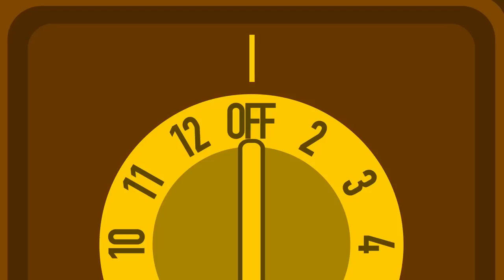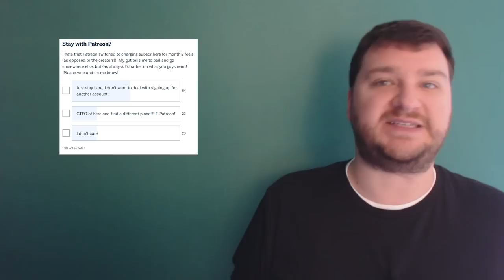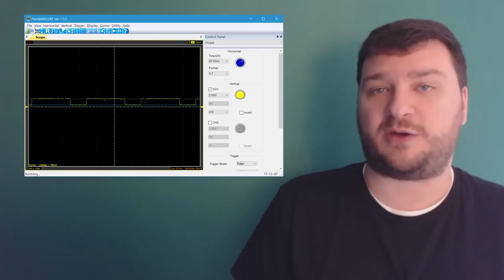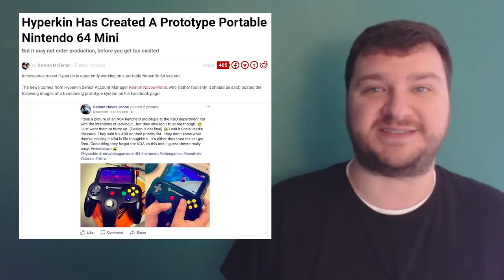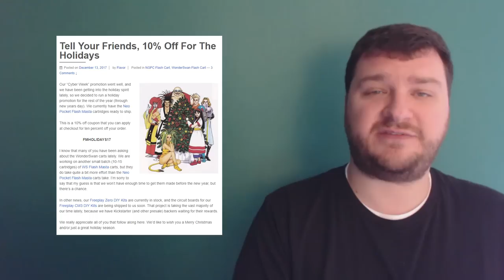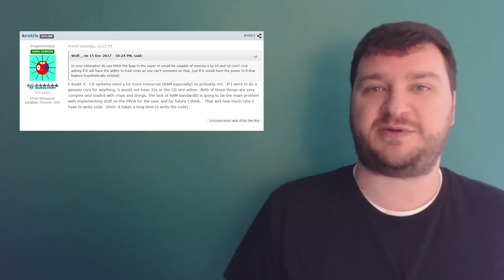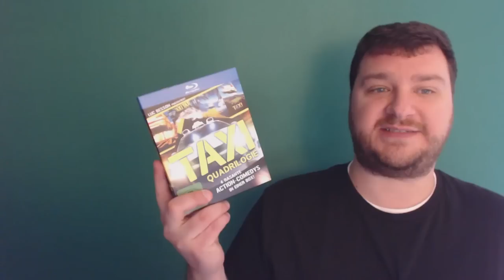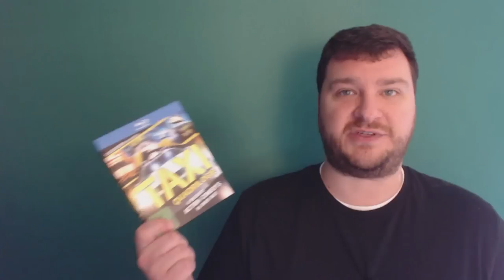RetroRGB Weekly Roundup #85 December 20th 2017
This week’s roundup (#85) features a preview of the Super NT menu options, , the gscart/gcomp switches are coming back up for sale, Ataribox pre-orders are delayed and more!  Also available as a podcast on iTunes, Google Play, TuneIn and Stitcher, or for direct download/streaming

Here’s links to everything discussed:
00:14  How’s my mic?  Check.  Check 1.  Check 1, 2.  Check...

01:23 Patreon

03:03 SuperSD System 3 - Cable Update

08:07 Analogue SNES NT Menu Demo

08:53 D32 vs Megaview Light Gun Comparison

10:27 Portable N64 Leaked?

13:00 Flashmasta 15% Off sale

13:26 Wavebird Reverse Engineered

14:15 Gscart / gscomp on sale Jan 2nd?

14:41 MKIII to SMS Converter

15:32 Nintendo making more use of the detachable Switch controller?

16:03 Ataribox delayed

16:42 No new NT Mini Cores

19:15 DF Retro: Donkey Kong Country + Killer Instinct

19:53 BAC GCVideo

21:32 Borti’s N64RGBv2

22:29 Live Podcast on Dec 2st at 8PM EST

23:23 QA / Hollow Knight / Kaeser

23:48 QA / VHS Conversion /

28:17  QA  /  RGB Distribution Amp  /  Y0U7U83U53r (John)

30:59  QA  /  MKV Subtitles
(mine is 1:29:18)

33:12 SNES Central Interview
Here's an interview with Evan from SNES Central I did on December 9th, 2017.  His website has been a massive help to the SNES community and has archived tons of invaluable information.  I recommend having snescentral.com open while you watch, so you can follow along with us

34:00 Monitor’s & stuff for sale